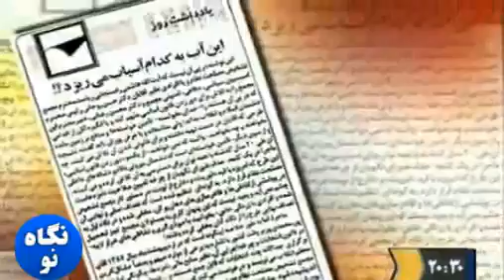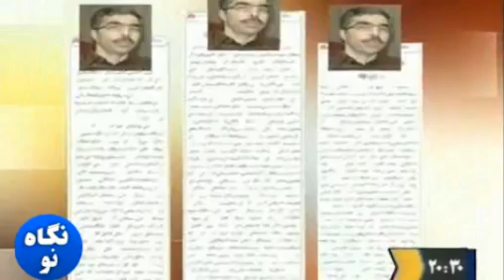22-bahman-va-sotedelan-kharej-keshvar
iran, news